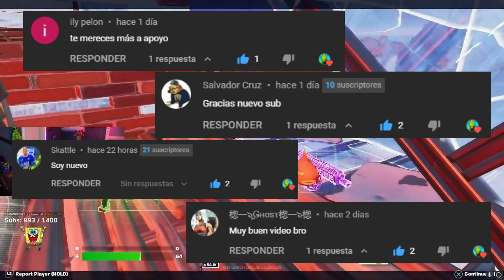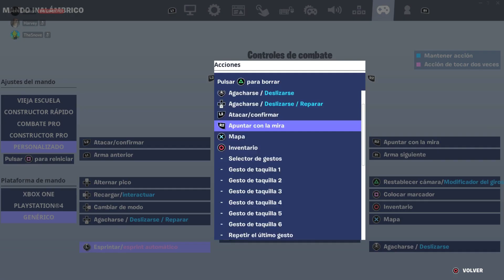LA ULTRA MEJOR SENSIBILIDAD Para Fortnite TEMPORADA 2 Capitulo 3 | Aimbot | Lineal | PS4/XBOX/SWITCH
LA MEJOR SENSIBILIDAD Para Fortnite TEMPORADA 2 Capitulo 3 | Aimbot | Lineal | PS4-PS5-XBOX

💥Hola amigos que tal, Espero que Muy BIEN hoy les traigo un video con una sensibilidad muy buena para Todos Ustedes, ya que es la MEJOR SENSIBILIDAD PARA ESTA NUEVA TEMPORADA 2 DEL CAPITULO 3

USE CODE: THESNOVE

70 LIKES EN ESTE VIDEO???

► ¡Sígueme!

😎Apoya a un Creador Código: THESNOVE